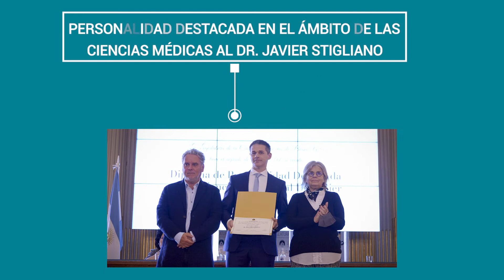Actividad de la semana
Actividades de la 1ª semana del mes de julio de 2022 en la Legislatura de la Ciudad Autónoma de Buenos Aires.
Te compartimos en imágenes todo lo que paso en la Legislatura.
Transmisión en vivo LegisCABA